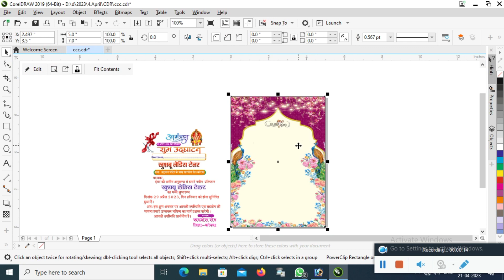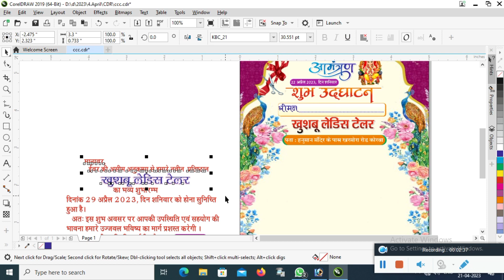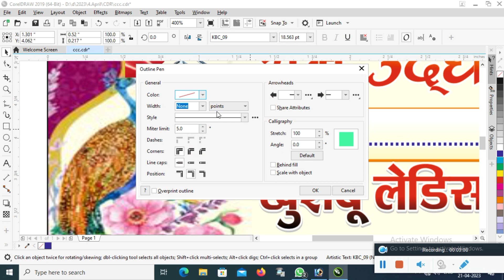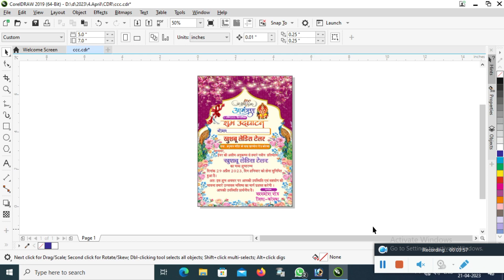Shop Opening Ceremony Card Design|Invitation Card Design|DigitalCard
Corel Draw X3 Udghatan Card Design